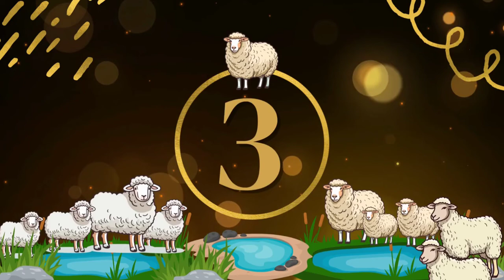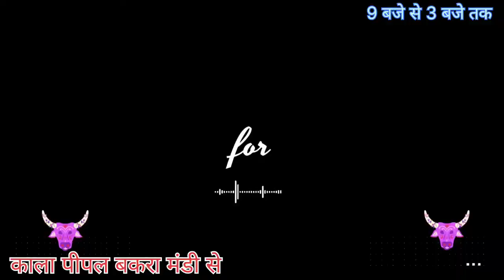काला पीपल बकरा मंडी से लाइव कवरेज सभी बकरा -बकरी और उनके बच्चों के आज के ताजा और नाए रेट -16/03/2024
काला पीपल बकरा मंडी से लाइव कवरेज सभी बकरा -बकरी और उनके बच्चों के आज के ताजा और नाए रेट -16/03/2027 यह मंडी शनिवार को लगती है और इस मंडी में सभी पलतु पशु बिकने आते हैं मुर्गा, बकरा -बकरी और उनके बच्चे, भेड़, गाय, भैंसें जिसको भी खरीदने हो तो इस मंडी में जा सकतें हैं यह जाने के लिए बहुत आछे सनसधन है बस ट्रेन किसी से भी जा सकते हैं यह मंडी बस स्टैंड के पास में ही हैं और स्टेशन भी मंडी से 1 किलोमीटर से भी कम है और वीडियो में बकरा-बकरी और उनके बच्चों के ताजा रेट देखें